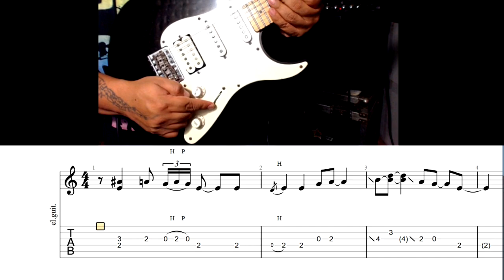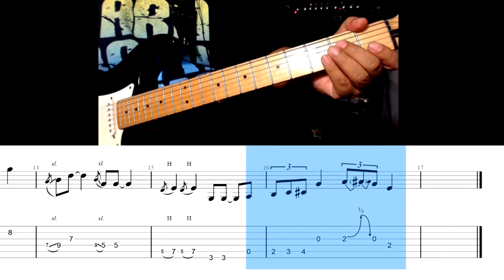Tutorial Solo I Saw Her Standing There (tabs/score)